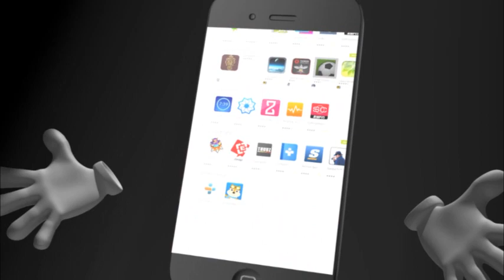ဒီမိုကေရစီအသြင္ကူးေျပာင္းေရးတြင္ တပ္မေတာ္ရဲ႕အခန္းက႑ရွိေနဦးမည္ဟု သမၼတေျပာၾကား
ဖြဲ႕စည္းပံုျပင္ဆင္ရာတြင္ ႏိုင္ငံေရးအၾကပ္အတည္းသို႔ ဦးမတည္ေစရန္ သိမ္ေမြ႕စြာေဆာင္ရြက္ရန္တိုက္တြန္း